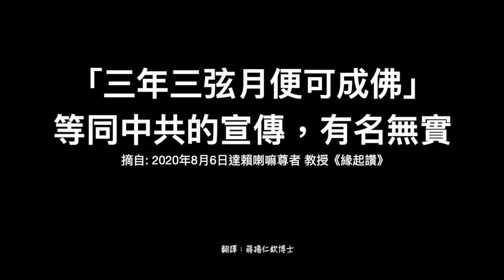「三年三弦月便可成佛」等同中共的宣傳，有名無實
摘自: 2020年8月6日達賴喇嘛尊者 教授《緣起讚》
學習經論很重要！要好好知道什麼是深廣二道。
透過《入行論》認清廣行道，像是自他相換的內容。同時，也要堅持深見道，為此，要盡力學習《中論》及《入中論》。透過如此深廣二道的結合，絕對能改變內心。
我們有一種修法，稱「三年三弦月便可成佛」，這等同中共的宣傳，有名無實。以至尊密勒日巴為例，至尊是多麼努力地苦行，簡直無法想像！皈依瑪爾巴大師足下後，放棄一切、專注苦行，如果真有「三年三弦月便可成佛」，非至尊莫屬，但至尊也不是啊！
我們堅信「三年三弦月便可成佛」而唸本尊瑜伽的儀軌或咒語，這種修法不能得到成就。
應如《入行論》思惟，論云：「乃至有虛空，以及眾生住，願吾住世間，盡除眾生苦。」以今生而言，也應如《入行論》思惟，論云：「如空及四大，願我恆成為，無量眾有情，資生大根本。」
「短時間內便可成就」的期待會令你失望和失敗。
「一劫復一劫」或「乃至有虛空」，我要做的只有利益眾生，生起如是堅定的心力時，不僅內心不易疲倦，遇到困境時，心力也不容易喪失，的確會有這般殊勝，知道了嗎？要這麼做喔。